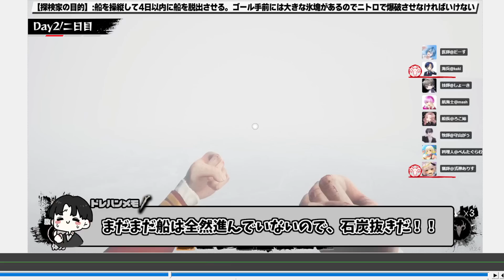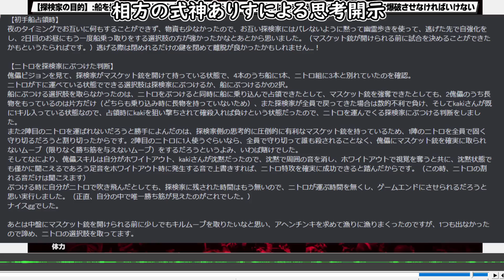【Dread Hunger】初日に船を占拠し、勝利を確信した人狼の結末がこちら【ドレッドハンガー/ドレハン/航海人狼】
kaki/ろこ姉/だーす/しょーき/mash/式神ありす/守山がぅ/ぺんたぐらむ

毎朝8時に動画をアップしています！！
生放送もほぼ毎日やっています›‹

290円プラン
1、スタンプが使えます。
2、名前の横にバッジがつきます。（白→青→黄→緑→赤→虹と加入期間に応じて色が変化します）
3、メンバー限定配信（週1回くらい）をやります。

490円プラン
1、スタンプが使えます。
2、名前の横にバッジがつきます。（白→青→黄→緑→赤→虹と加入期間に応じて色が変化します）
3、メンバー限定配信（週1回くらい）をやります。
4、生放送アーカイブが視聴できます。
5、諸事情により非公開にした動画が見れます。
6、きまぐれに限定動画を投稿しています。

「BlueStacks」というアプリを使用して人狼Ｊ&マダミスＪをプレイしています。